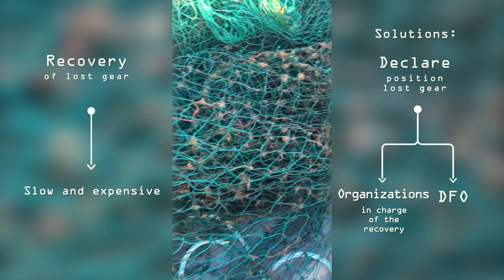Ghost gear retrieval in the Magdalen Islands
In the fall of 2021, the Comité ZIP des Îles, with financial support from the Department of Fisheries and Oceans Canada, carried out a ghost fishing gear retrieval campaign in the Magdalen’s lobster fishing grounds.

The completion of this ambitious project would not have been possible without the collaboration of our valuable partners, the Rassemblement des Pêcheurs, Pêcheuses des Côtes des Îles, Merinov et Ultratech maritime. We also wish to thank the Magdalen Islands fishers who took the time to answer our questions and helped locate their gear lost at sea. It is thanks to all of you that this project was such a success!
Reporting lost gear to DFO is mandatory, and by reporting the accurate position, you can contribute to future retrieval projects and help us find your lost gear!

Comité ZIP des Îles
Audiovisual production : l’île imagin’air
Narration: David Burke